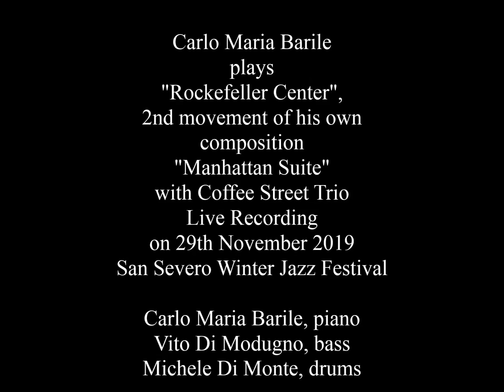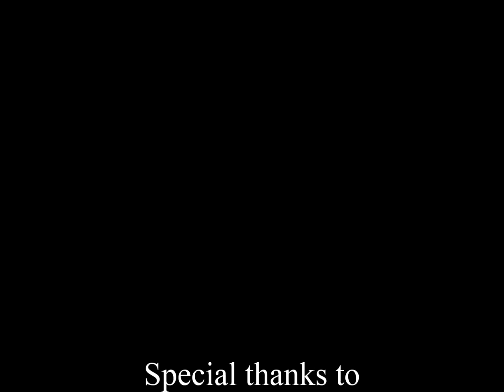Carlo Maria Barile, Rockefeller Center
Carlo Maria Barile
 plays "Rockefeller Center", 2nd movement of his own composition "Manhattan Suite" with Coffee Street Trio.

Live Recording on 29th November 2019
San Severo Winter Jazz Festival

Carlo Maria Barile, piano
Vito Di Modugno, bass
Michele Di Monte, drums